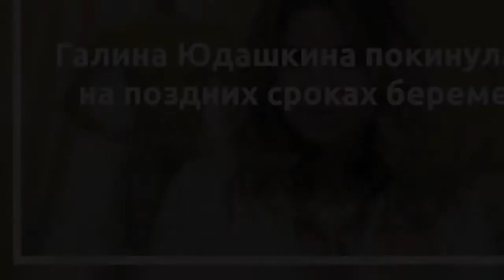Галина Юдашкина покинула Россию на поздних сроках беременности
Галина Юдашкина на днях улетела в Штаты.Беременная дочка российского кутюрье уже вовсю готовится ко вторым родам.Совсем скоро в семье Галины появится еще один малыш и, судя по всему, радостное событие снова произойдет в Америке.В прошлый раз Юдашкина рожала в госпитале Нью-Йорка, а какую частную клинику она выберет на этот раз, пока не известно.Вместе с ней длительный трансатлантический перелет перенес сын Анатолий, родившийся в апреле 2016 года.«На удивление очень хорошо! Играл в полете, не плакал и поспал часа два», — рассказала Галина по прилете.Чуть позже к ней присоединятся и другие члены семьи: мама, которая и в прошлый раз поддерживала дочку во время родов, и муж — Петр Максаков.В прошлый раз он прилетел к любимой за несколько дней до рождения первенца.Недавно Галина рассказала о том, как тяжело протекал первый триместр её второй беременности.В отличие от предыдущего опыта вынашивания малыша, у неё появились проблемы со здоровьем и мучил сильный токсикоз.Вероятно, именно поэтому первое время Юдашкина скрывала, что находится в «интересном положении».О своей беременности она рассказала, будучи уже на пятом месяце.Кстати, пол будущего ребенка пара не открывает.Однако близкие Галины недавно намекнули, что она снова ждет мальчика, а назовут его в честь дедушки.